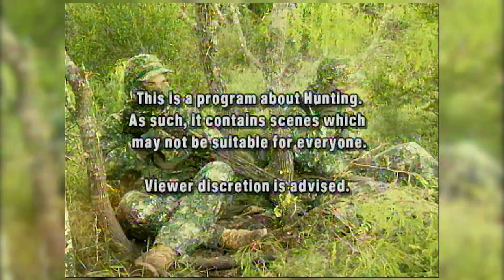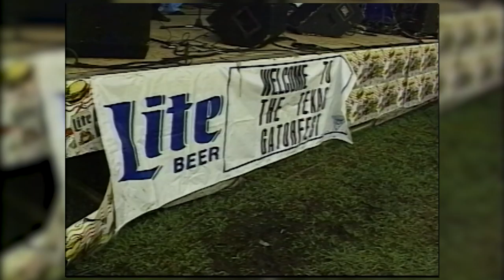Huge Texas Alligator Hunt | Throwback Thursday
Huge Texas Alligator Hunt | Throwback Thursday (1995)

Big Texas Gators! Join Keith on a Throwback Thursday adventure. Keith goes to Gator Fest and hunts huge alligators in Anahuac Texas.